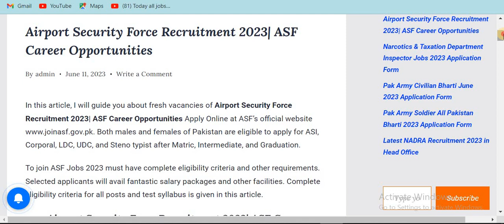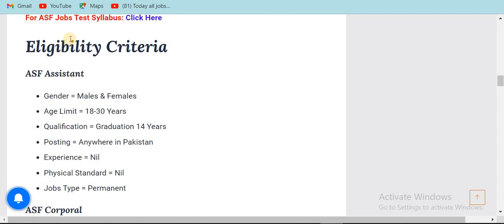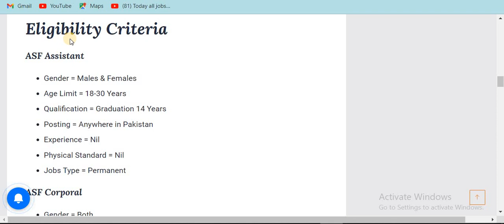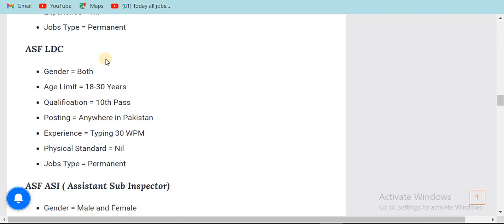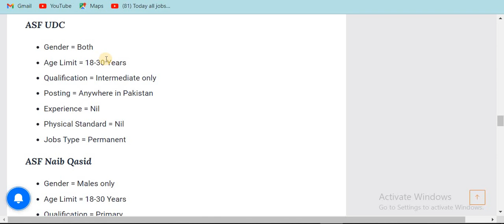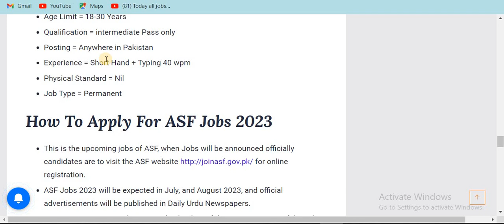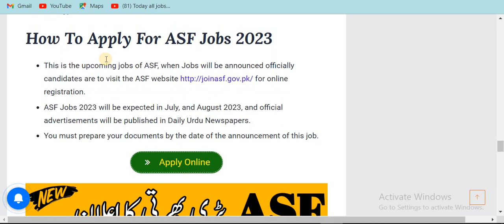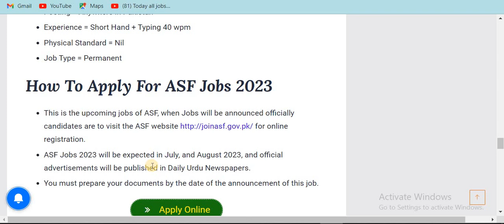LATEST ASF JOBS TODAY 2023 | HOW TO APPLY IN ASF JOBS | JOBS IN PAKISTAN | LATEST GOVT JOBS 2023